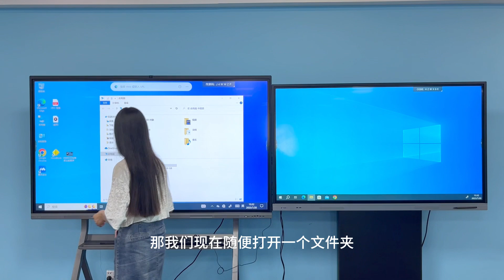OKView How Two Interactive Flat Panels Work Together